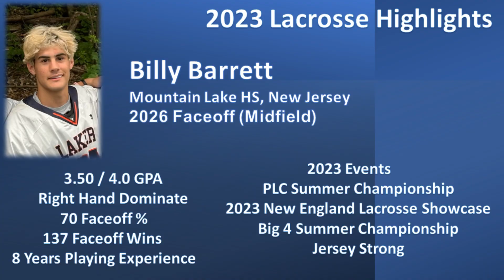YT2 Billy Barrett 2023 Lacrosse Highlights 9 14 2023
Billy Barrett 2023 Lacrosse Highlights 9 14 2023